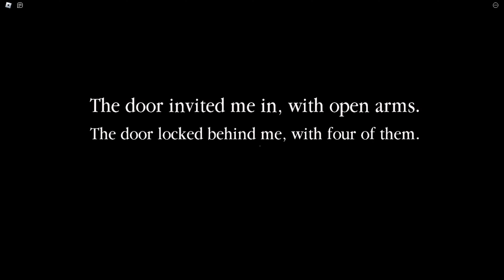Piggy: Tales from the Crevice Chapter 1!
🖥️ Nik's Discord Server (Get Early Access to new videos)